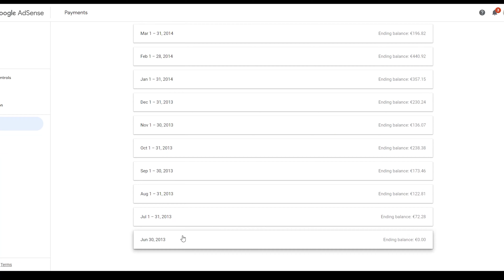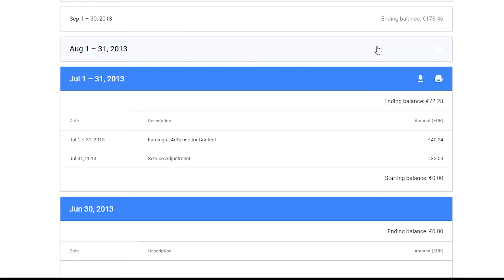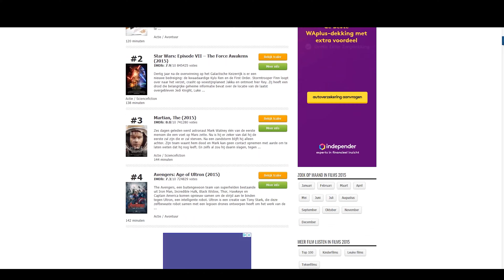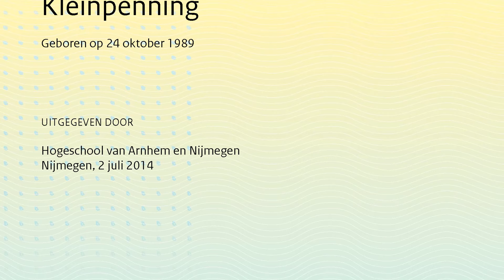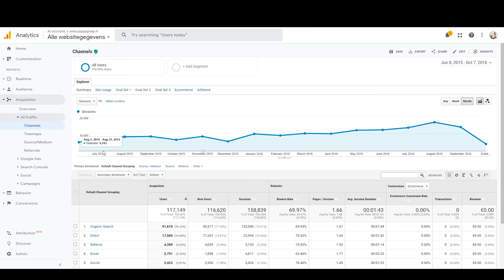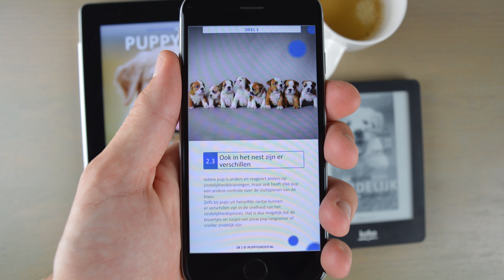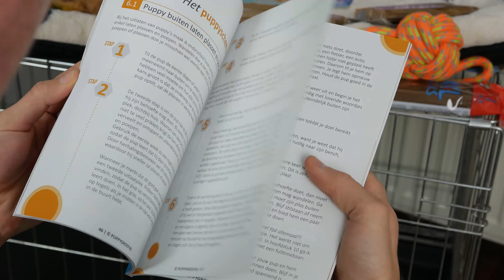Passive income in 2020 ($500+ per day)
This video will tell how I started a blog about puppies and transitioned that blog into a real brand and business that now almost passively generates me 15,000 euros per month in profit or, in other words, a little more than 17,000 dollars ($567 per day.)

I started this puppy blog because I was interested in making money online and passive income, like many others. It wasn't that I had any expertise in dog training so I interviewed dozens of experts.

0:00 - Intro
0:18 - I started a blog
0:33 - Why I started a blog
1:00 - How I created my WordPress blog
1:59 - My first Google AdSense paycheck
2:16 - I lacked focus
2:56 - I created movie websites
3:49 - How much I earned with Google AdSense
4:20 - My Five Minute Journals of 2014
4:40 - My biggest challenge of 2014
5:08 - My pitfall with making money online
5:35 - I graduated and earned my Bachelor's degree in Business & Economics
5:41 - I officially started my business
6:02 - My long-lasted dream came true
6:18 - I failed as an entrepreneur
6:34 - I found a job as an internet marketing consultant
7:47 - Crucial part of me finding success in making money online
8:45 - I started a podcast
9:46 - I wrote and published my first ebook
9:59 - How I wrote and published 3 books in 3 months
10:52 - How much money I earned with 1 ebook in 2016
10:57 - How much money I earned with 4 ebooks in 2017
11:09 - Five Minute Journals lessons learned
12:55 - I want to quit my job
13:53 - I became self-employed, again
15:12 - I earn €500 per day in profit
15:27 - I published paperbacks and audiobooks
18:09 - How I built an email list of 25,000 email subscribers